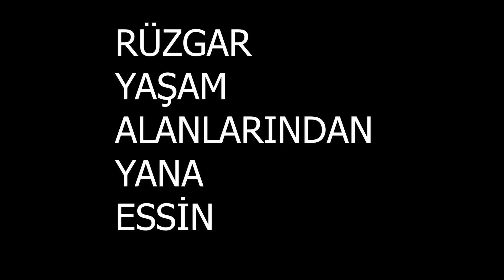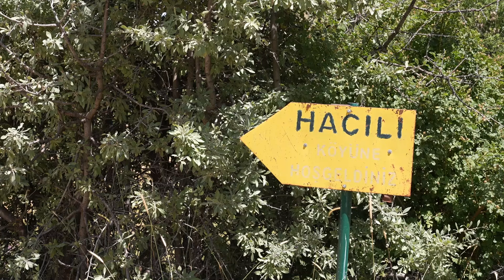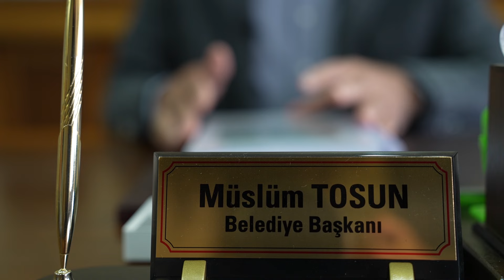“Pülümür’de RES istemiyoruz”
Dersim’in Pülümür ilçesindeki Dağyolu, Közlüce, Hacılı, Göcenek ve Süleymanuşağı köylerinde yapılması planlanan Rüzgar Enerji Santralleri (RES) projelerine karşı yöre halkının mücadelesini konu alan “Rüzgar Yaşam Alanlarından Yana Essin” başlıklı belgesel tamamlandı ve izleyicilerle buluştu.